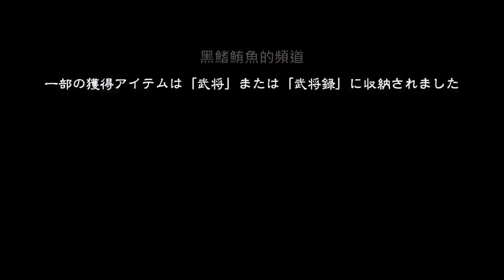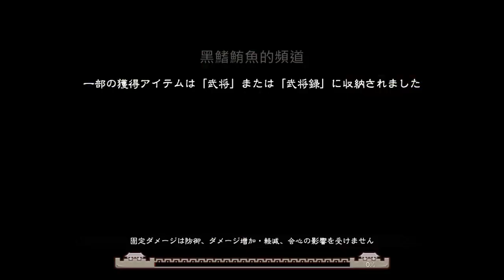三国志大戦M：超本格戦略型カードRPG VIDEO：74